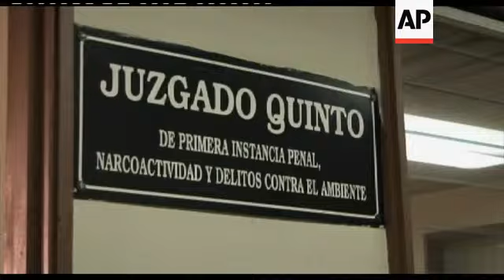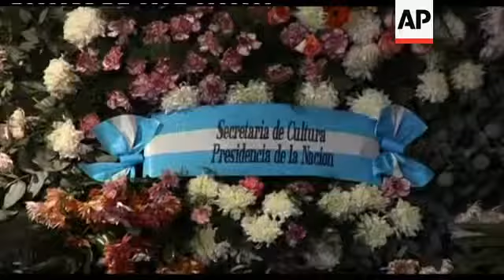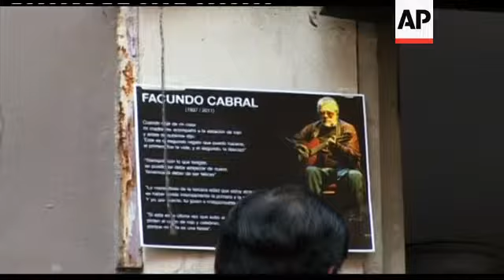Two held over killing of folk singer, body returned, funeral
Guatemala City, Guatemala
1. Courthouse interior
2. Various of suspect Elgin Vargas
3. Various of courthouse interior
4. SOUNDBITE: (Spanish) Claudia Paz y Paz, Guatemalan Chief Prosecutor:
"With these actions we cannot bring back the life of Facundo Cabral.  However, we can honour his memory and no crime, no murder, should go unpunished."
5. Suspect's photo shown during news conference by Paz y Paz
6. Zoom in to photo of second suspect Wilfred Stokes Arnold
7. Various surveillance images showing a car used by one of the suspects
8. Wide of Mexican Air Force plane arriving
9. Various workers taking coffin containing body of Facundo Cabral out of plane
10. Close-up, mourners
11. Wide shot cars leaving airport
12. SOUNDBITE: (Spanish) Hector Timmerman, Argentine Foreign Minister:
"We know that there is an investigation about a person who drove the car, that it is a person who had ties to narcotraffickers, prostitution and gambling. But if there were anything further from the ideas of Facundo, they were violence and anything related to the drug cartels.  This is a message, that they are killing a person who is so far apart from that type of life and world, and yet he ended up as a victim of this violence."
13. Exterior location of funeral of Facundo Cabral funeral
14. Various of Cabral's funeral
STORYLINE:
Two suspects detained in the murder of Argentine folk singer Facundo Cabral were in fact aiming to kill a Nicaraguan businessman who was accompanying him, and may not even have known who Cabral was, Guatemalan authorities said on Tuesday.
Guatemala's chief prosecutor Claudia Paz y Paz said the men were caught after being identified from hotel surveillance videos that showed them and other suspects apparently following Nicaraguan businessmen Henry Farinas.
Paz y Paz said the men appeared to have had Farinas under surveillance for about a week before Saturday's attack.
Farinas was driving Cabral to the airport when they were ambushed; Farinas was wounded and Cabral died.
Suspects Elgin Vargas and Wilfred Stokes Arnold were detained in two separate raids on Tuesday in Guatemala City, said Diego Alvarez, spokesman for International Commission Against Impunity, an independent agency of foreign investigators set up to help Guatemala crack down on crimes linked to officials.
Paz y Paz said Vargas was seen driving the vehicle that ambushed the sport utility vehicle carrying Cabral and Farinas.
Stokes Arnold allegedly was driving another vehicle that was following the targets.
Alvarez said other suspects were being sought.
A Guatemalan investigator who was not authorised to be quoted by name said the suspects apparently targeted Farinas because of a drug-related dispute, and said they claimed they did not know who was travelling with Farinas.
Farinas has been identified in press reports as the manager of a chain of Central American strip clubs. However on Tuesday, the Elite Night Club in Nicaragua, one of those clubs, issued a statement saying he had no relationship with the company and it condemned the killing.
Farinas, 40, was recovering from serious wounds at a Guatemala City hospital.
Drug cartels, some from Mexico, have established themselves in Guatemala and use the country to both grow and ship drugs.
Cabral's body was brought home to his native Argentina from Guatemala Tuesday on a Mexican Air Force jet.
Cabral, 74, rose to fame in the early 1970s as part of a generation of singers who mixed political protest with literary lyrics.
His family and fans gathered at a sombre funeral ceremony in the capital Buenos Aires.